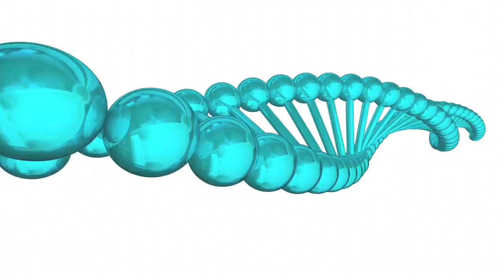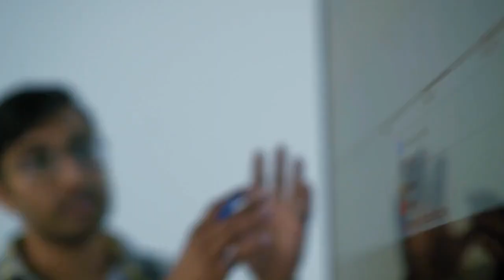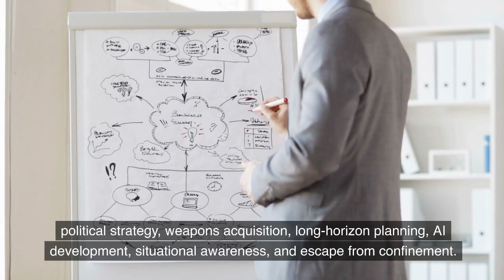GPT-5 and the Emergence of Extreme Risk: A New Warning from Google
Welcome to our platform where we provide you with the most recent advancements in AI, covering everything from deep learning to robotics. Our content offers valuable insights and viewpoints that will broaden your understanding of this fast-paced field.

Did we overlook anything?